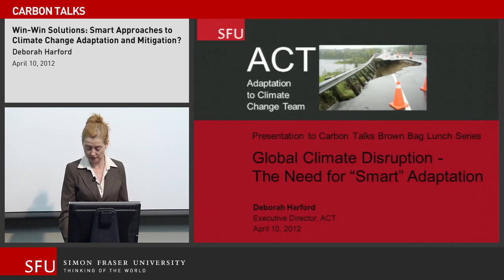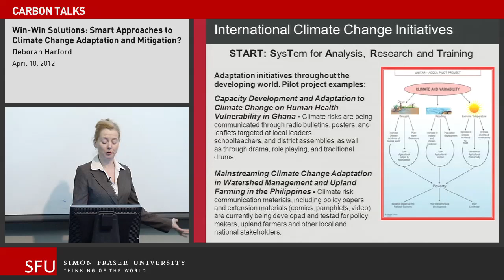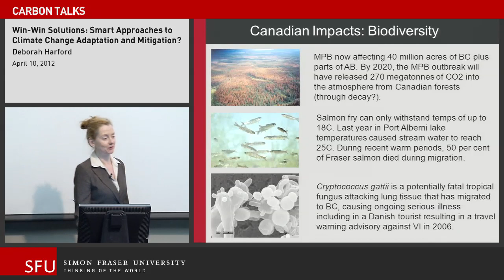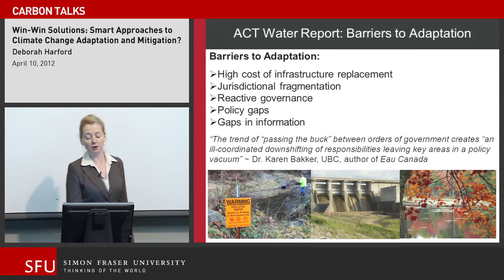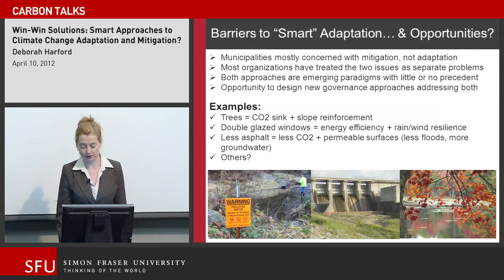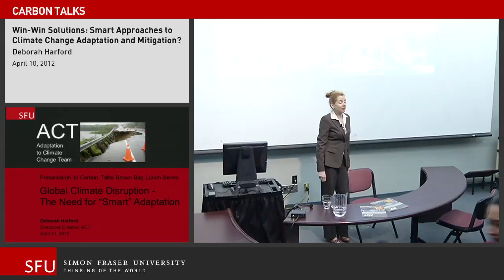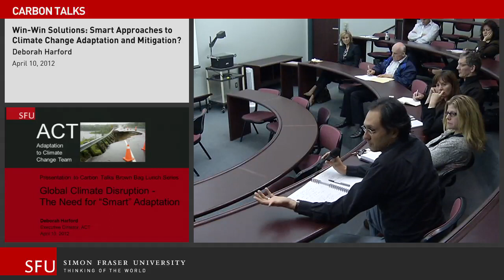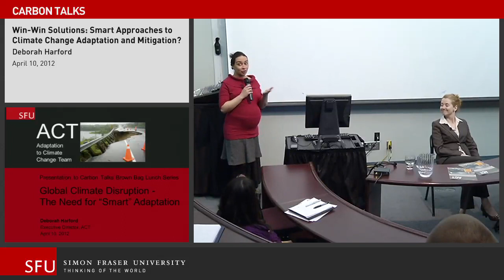Win-win solutions: Smart Approaches to Climate Change Adaptation and Mitigation?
Carbon Talk with Deborah Harford, Executive Director of the SFU Adaptation to Climate Change Team (ACT).